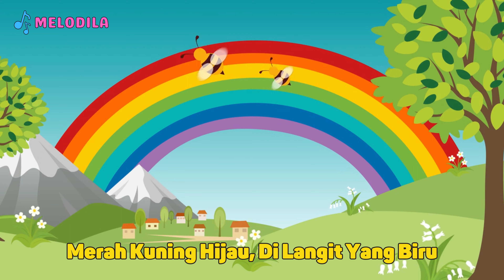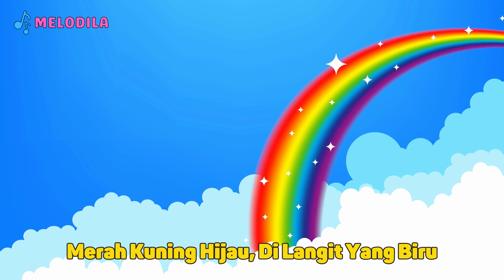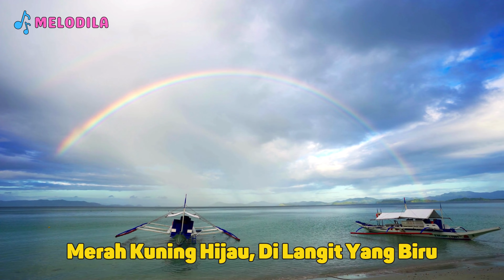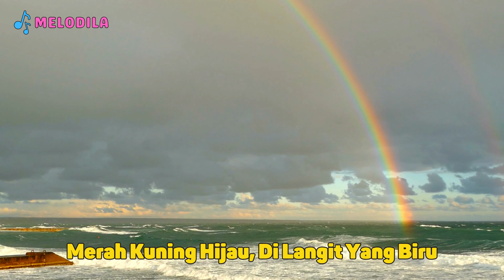🔴 LAGU PELANGI PELANGI - Lagu Anak Populer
Pelangi pelangi, alangkah indahmu. Merah
Selamat menimati lagu berjudul "Pelangi Pelangi" ya Sahabat

LAGU ANAK INDONESIA ALBUM 1

Salam MELODILA.. Terimakasih..